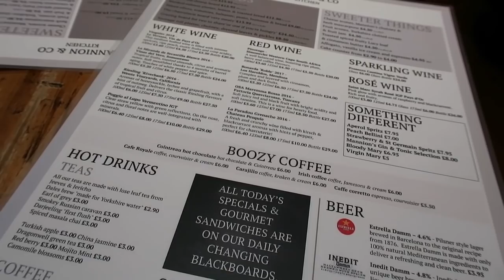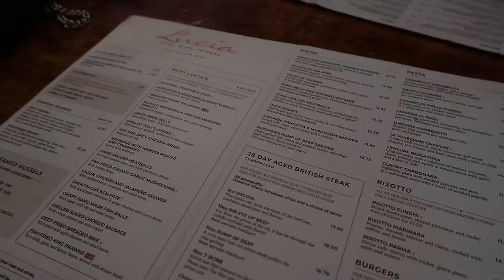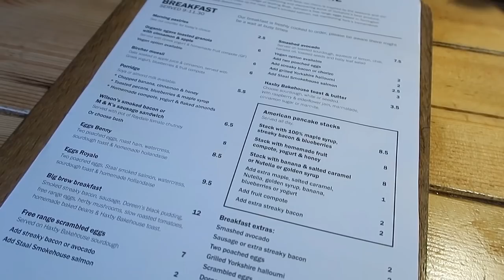YORK TRIP... A VERY FESTIVE VISIT | VLOGMAS | LYDIA TOMLINSON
YORK TRIP!

Hello everyone! Hope you enjoy our York vlog - it has always been one of my favourite cities and this trip really didn’t disappoint. Everything I wore is linked below!

PRODUCTS -

H&M FAUX FUR COAT WORN THROUGHOUT - OLD, SIMILAR

OUTFIT 1 -
H&M HAT, SIMILAR
H&M KNIT (M)
PIECES BLOUSE (M)
MANGO JEANS (8)

OUTFIT 2 -
WEEKDAY KNIT (M)
ASOS BELT, SIMILAR
ZARA HEADBAND, SIMILAR
BOOTS, SIMILAR

BLACK BEANIE, SIMILAR

OUTFIT 4 -
H&M KNIT (M)
MANGO JEANS (8)
MANGO EARRINGS, SIMILAR

OUTFIT 5 -
WEEKDAY KNIT (M)
ASOS SCARF
BLACK BEANIE, SIMILAR